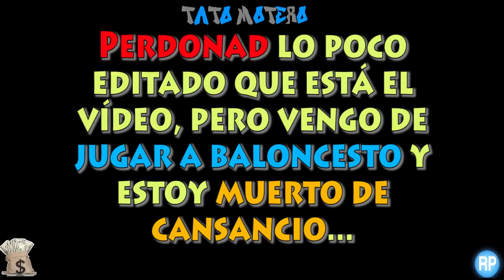SEMJASES V11 - EL MEJOR MOD MENÚ DEL UNIVERSO -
▬▬▬▬▬▬▬▬▬▬▬▬ஜ۩۞۩ஜ▬▬▬▬▬▬▬▬▬▬▬▬
▓▓▓▓▓▓▒▒▒░░░ ✰LEE DESCRIPCIÓN✰ ░░░▒▒▒▓▓▓▓▓▓
▬▬▬▬▬▬▬▬▬▬▬▬ஜ۩۞۩ஜ▬▬▬▬▬▬▬▬▬▬▬▬
Mi Skype: Ya no uso.

Mi Twitter: @TatoSevilla (No contesto mensajes)